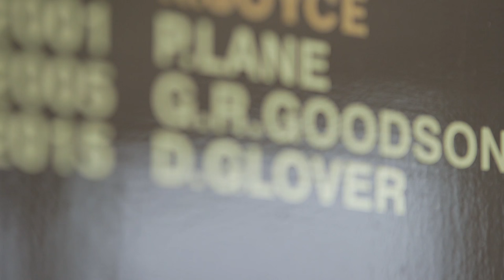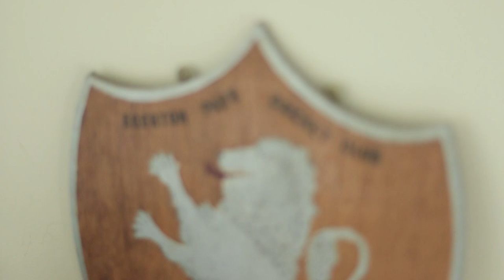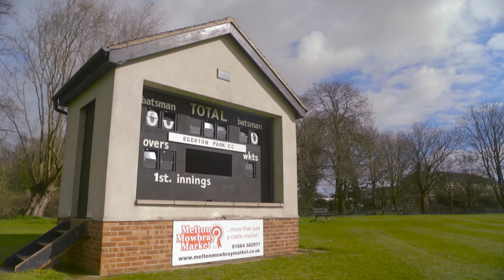Stuart Broad goes back to his cricket roots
Watch as England's Stuart Broad returned to his first club, Egerton Park CC in Melton Mowbray, with Ian Ward and Hardys Wine to meet the "Heartbeat of the Club" – chairman David Glover.